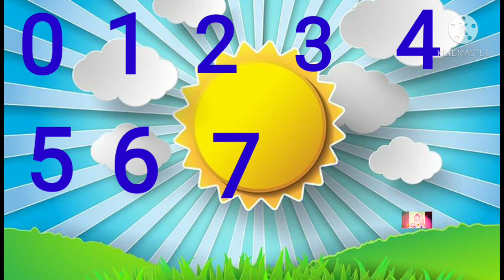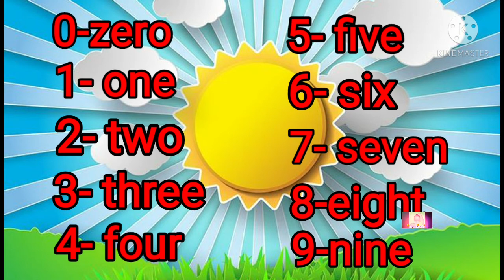Numbers 0 - 9/ Count and Spell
Let us count the numbers from 0-zero to 9-nine and spell.
 Thank u so much.